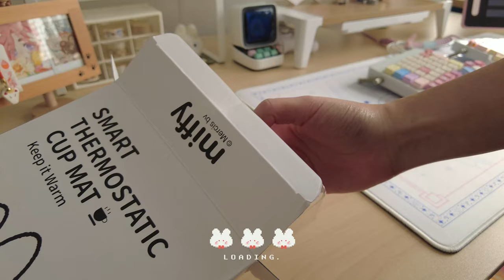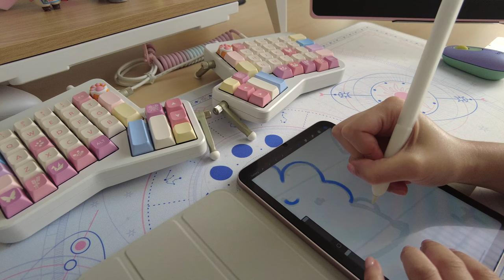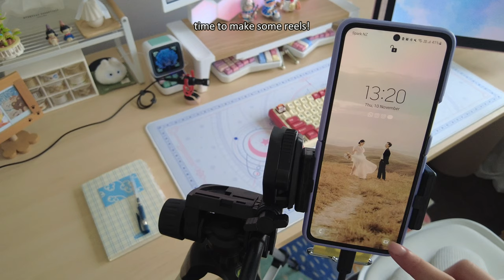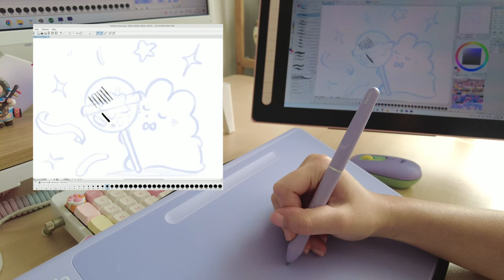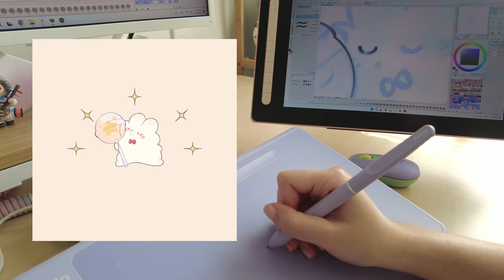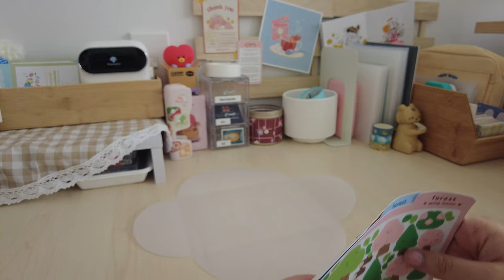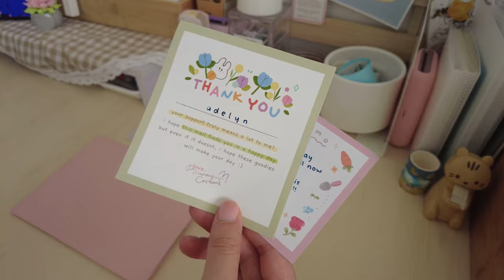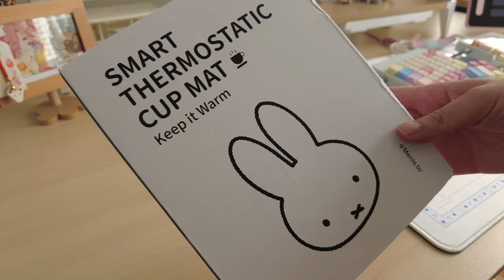STUDIO VLOG ✿ Parblo's tablet update, drawing, packing orders... basically a productive week.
✶ S O C I A L S / P R O D U C T - L I N K S :
Where to find about me, my tools/gears, my brushes, and my stuffs around the studio!

✶ S P O N S O R E D - P R O D U C T S :
Intangbo M/S Pen Tablet
PR100 Stand Holder

✶ T I M E S T A M P S :
00:00-00:20 preview
03:56-04:52 sketching on ipad
05:35-08:55 parblo update
08:56-11:22 drawing timelapse
11:13-16:05 packing orders

Another Silent Weekend X Blurred Figures

1. all for you
2. it’s raining
3. lookout
4. hey how are you
5. like old times

Album: finding comfort
Blurred Figures X Another Silent Weekend

1.no worries
2.ready when you are
3.snowfall